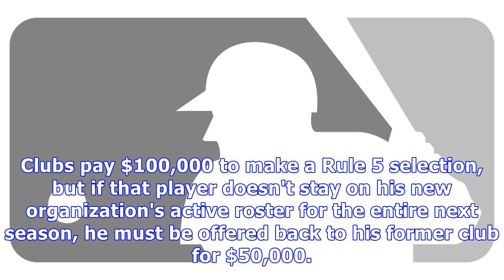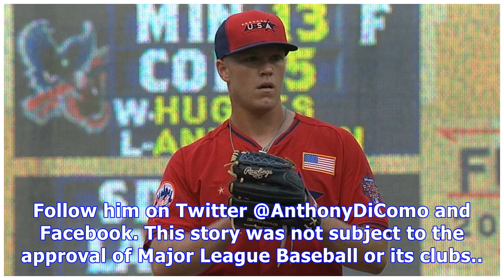Mets add 4 prospects to 40-man roster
NEW YORK -- The Mets added four prospects to their 40-man roster Monday in order to protect them from the Rule 5 Draft, including one of the relievers they acquired during their midsummer flurry of trades. The club protected right-handed pitchers Gerson Bautista, Tyler Bashlor and Corey Oswalt, and infielder Luis Guillorme, bringing the 40-man roster to 39 players. Teams must add players who signed their first professional contracts at age 18 or younger within five Minor League seasons, or those...